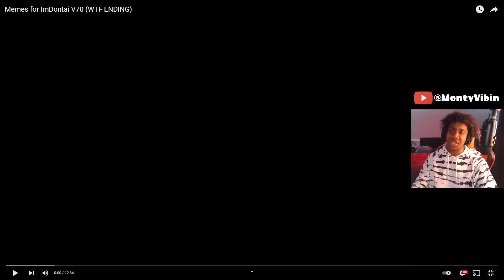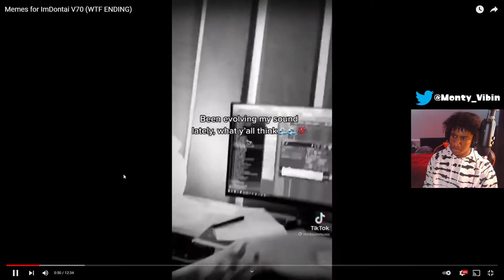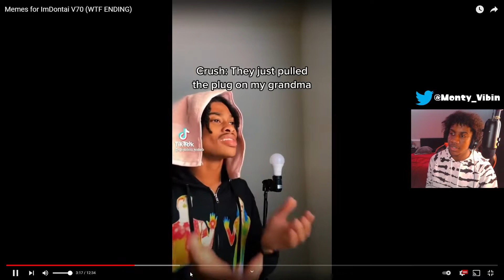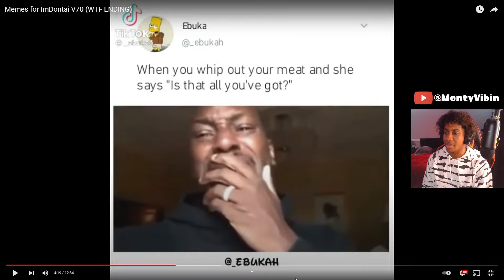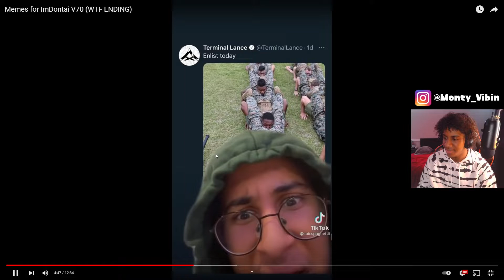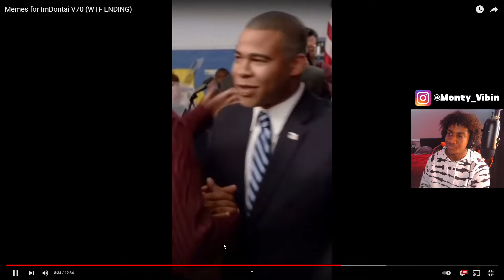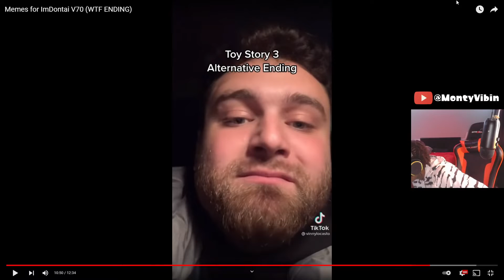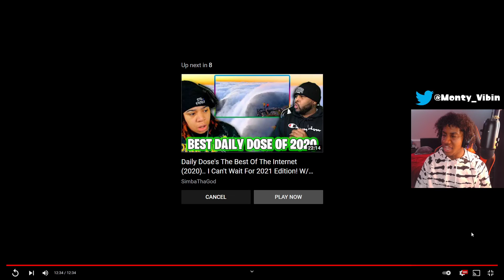WTF IS GOING ON🤣 | Memes for ImDontai V70 (WTF ENDING) | Reaction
Trying something new with reactions, I may do no editing like how ImDontai and SimbathaGod does their reaction videos
This comp was just idk, what was going on in this video lol 😂